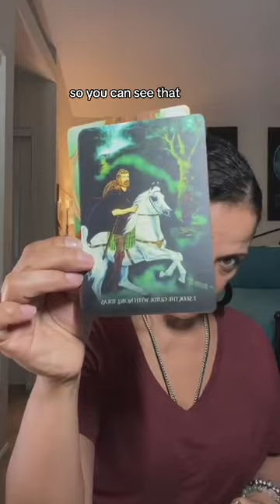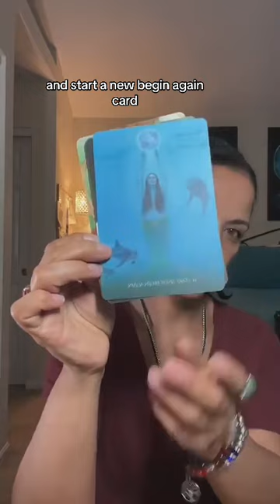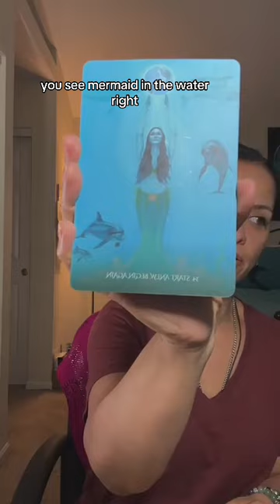May New Moon Reading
I’m working with a new deck here and as with any new deck it is a little awkward at first. I wasn’t going to post this because of all of the tech issues I was having during the live. But I wouldn’t be practicing what I preach with showing up in all of the imperfections 😂 Enjoy! 💕